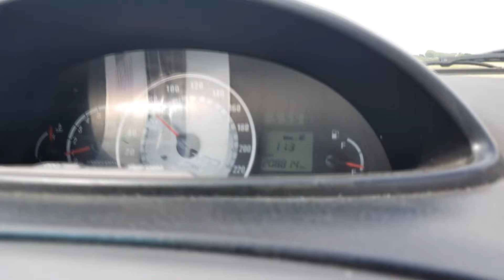Hyundai Matrix 0-90km/h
Auto - hyundai matrix 1.6i 76kw 103hp